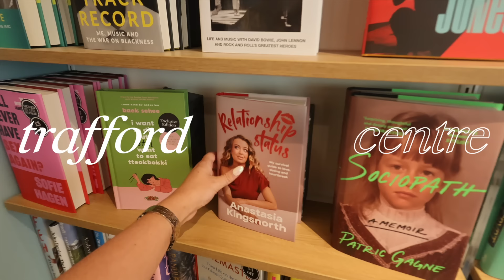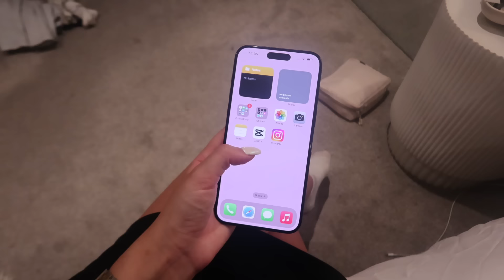Living Alone Diaries! Back in Manchester, Shopping & Cooking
‘AD’ HelloFresh has generously provided me with an exclusive offer available for a limited time. to enjoy 60% off your first box, along with 25% off the next two months plus FREE DESSERTS FOR LIFE.  Alternatively, you can use my code KINGS6025. For a limited time only!*

Anastasia Kingsnorth
C/O M&C Saatchi Social
36 Golden Square
London
W1F 9EE